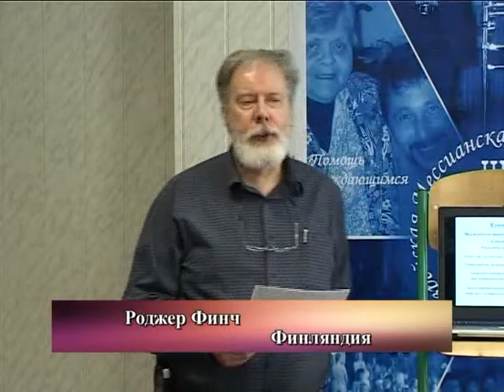МЕБИ Роджер Финч "Духовные дары" Урок 4